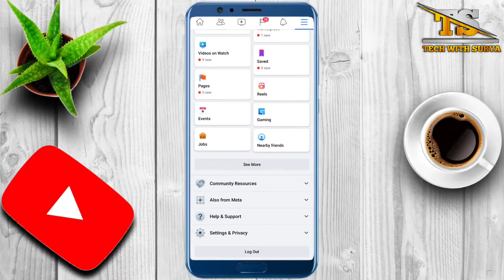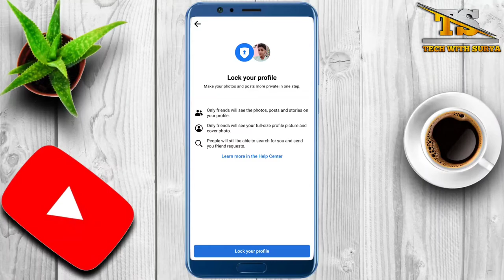Facebook profile lock 🔐kaise kare 2022.how to lock Facebook profile 2022.Facebook profile lock.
Facebook profile lock kaise khole
Facebook lock kaise karen
Facebook lock kaise khole

YouTube shorts
Tech with surya
Techvideo
Technology video
Technical Guruji
Tech with Surya
Surya
Surya Bhai
Tech Surya
Surya tech
Surya Bhai
Tech with Surya
Technology video
Tech video

My tripod

My laptop